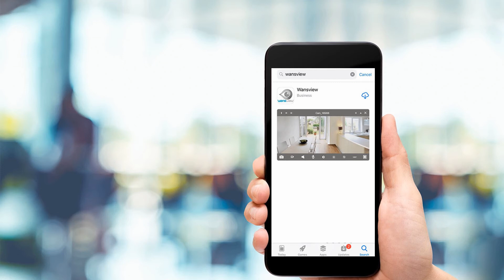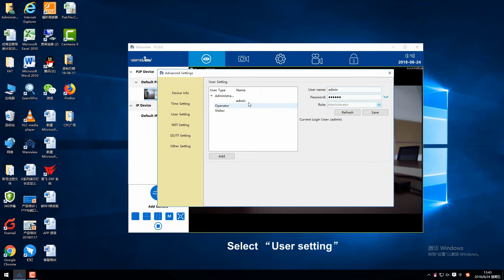Wansview Non-Cloud Cameras-How to Modify the Username and Password on Wansview App and PC Software?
How to modify the username and password on the app and PC software?

1.Modify on the smartphone

1)Open the wansview application
2)Ensure the camera is "online", tap the "setting button" and enter the page of "Edit Camera"
3)Choose"Advanced Settings"
4)Choose "User setting"
5)Tap"admin"
6)Now you can modify the username and password by yourself
7)Tap the "√"mark to save the settings, you have successfully modified the username and password.

Note: If you forget the username and password, or you changed the Wifi router, please hold the reset button about 15-20seconds
to reset the camera; the default username: admin and password: 123456

2.Modify on the Pc Client Software

Note: Please ensure that your camera is connected on the PC client software

1)Double click the wansview pc software icon
2)Right-click the camera, and choose"Advanced settings"
3)Select"User setting"
4)Now you can modify the username and password in the right side
5)Tap "Save" keep the settings.